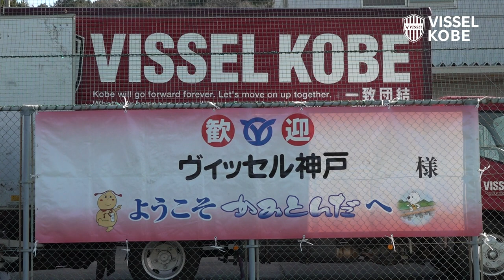［武藤選手が合流！］和歌山トレーニングキャンプスタート【VISSEL KOBE TRAINING CAMP 2022】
1月24日より「和歌山トレーニングキャンプ Supported by Regain」がスタート！
キャンプ1日目、2日目の様子をお届けします。
恒例の藤本憲明選手による「ノリっちが行く！」もお見逃しなく👀

00:00　出発前の 菊池流帆 選手の意気込み
00:39　和歌山に到着
01:32　武藤嘉紀 選手がチームに合流
02:00　DAY2スタート
03:51　上富田町歓迎セレモニー
04:06　練習スタート
06:38　武藤選手インタビュー
08:00　汰木康也 選手インタビュー
08:16　山川哲史 選手インタビュー
08:49　郷家友太 選手インタビュー
09:23　藤本憲明 選手による「ノリっちが行く！」

■■Regain × ヴィッセル神戸■■
開幕直前キャンペーン！豪華プレゼント企画🎁
今シーズンよりヴィッセル神戸 を応援いただいてるRegainさんとのコラボキャンペーン実施中！
ご購入いただいた方の中から抽選でホーム開幕戦VIPチケットなどをプレゼント！